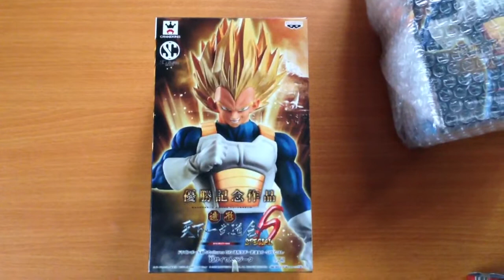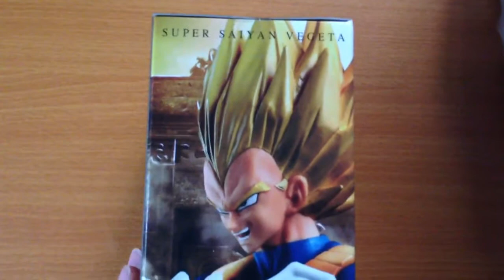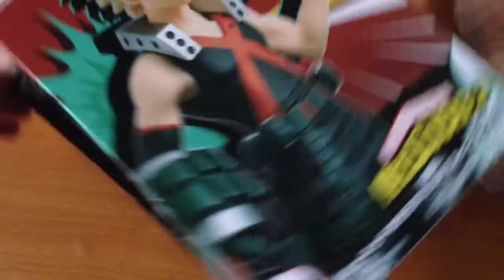Dragon Ball DBZ UNOPEN Super Saiyan SS Vegeta Banpresto SCultures Series 6 Special figure FOJ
Review of Banpresto figure released exclusively in Japan.